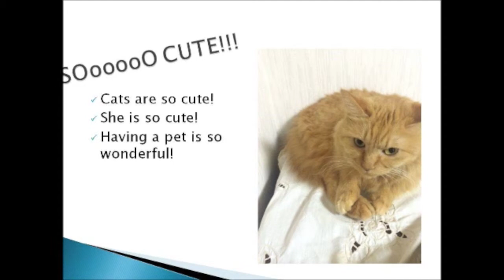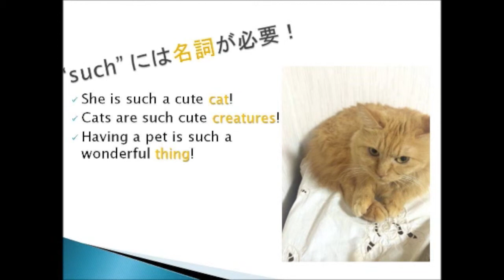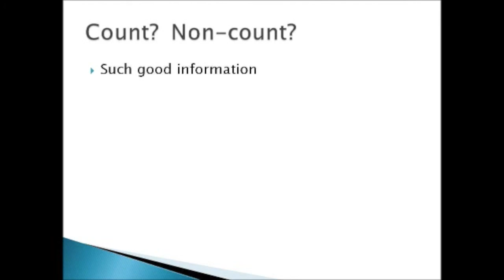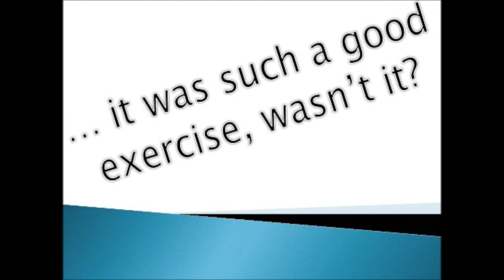曖昧に使い続けている文法や単語のもやもやをクリアにする3分英会話 by LALALA TV らららTV ロサンゼルス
Improve your English in 3 minutes
～曖昧に使い続けている文法や単語のもやもやをクリアにする3分英会話～